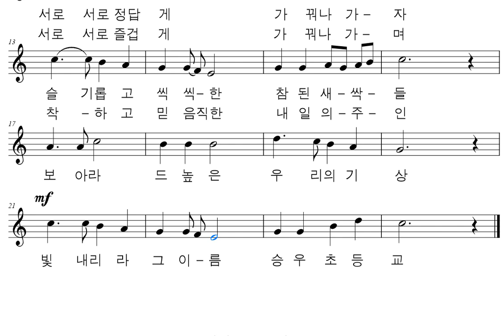악보와 반주 교가 #570 송우초등학교 교가를 프로그램을 사용하여 악보로 만들어 보았습니다.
양동원 작사
안순일 작곡

무등산 아침해를 우러러보며
꿈을안고 모여든 배움의요람
서로서로 정답게 가꿔나가자
슬기롭고 씩씩한 참된새싹들
보아라 드높은 우리의기상
빛내리라 그이름 승우초등교

극락강 강물처럼 이어갈전통
아름답고 포근한 배움의요람
서로서로 즐겁게 가꿔나가며
착하고 믿음직한 내일의주인

광주광역시 광산구사암로158번길 49
1992년 3월 1일: 송정우산국민학교 개교
1996년 3월 1일: 송정우산초등학교로 개칭
1999년 9월 1일: 송우초등학교로 변경
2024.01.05. 제 32회 졸업식(졸업생 96명 총 졸업생 5,999명)

행복하세요
I wish you
happiness.